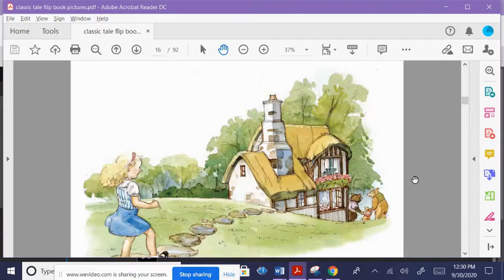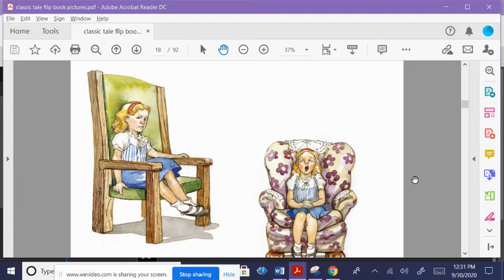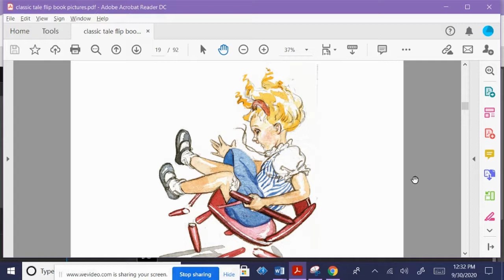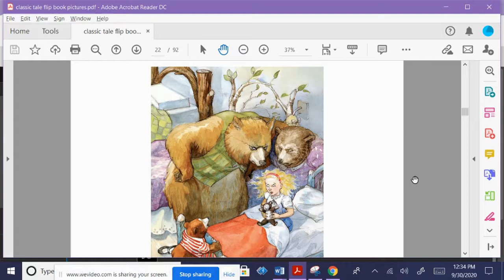Goldilocks and the Three Bears